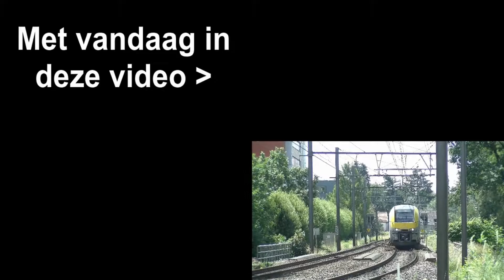Treinen in Delft Campus en Waddinxveen (NL) (5-1-2020)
(NL) Treinen in Delft Campus en Waddinxveen

(EN) Trains at Delft Campus and Waddinxveen